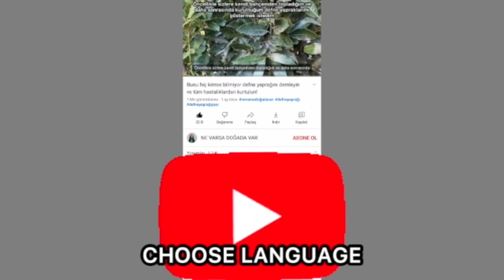Muhteşem Bir Yağ Yaptım Çok Faydasını Göreceksiniz! Bu Yağın Her Damlası Paha Biçilemez!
Bugün sizler için sivilce izleri, cilt lekeleri, karın, göğüs, bacak derisindeki çatlaklar, hamilelikten sonra oluşan çatlaklar veya kilo alımından sonra oluşan çatlakların iyileşmesinde oldukça etkili muhteşem bir yağ hazırladım.
SEVGİLER 🥰
ÖNEMLİ NOT:
Videoyu değerlendirin!👍🏻
TEŞEKKÜRLER !!! 🙏🏻🙏🏻